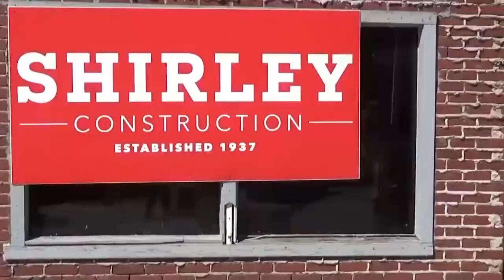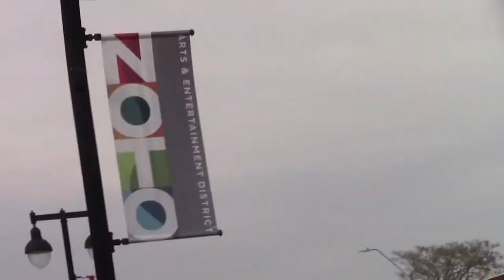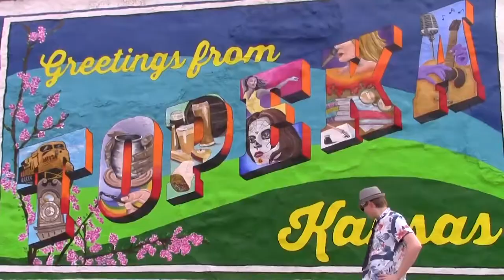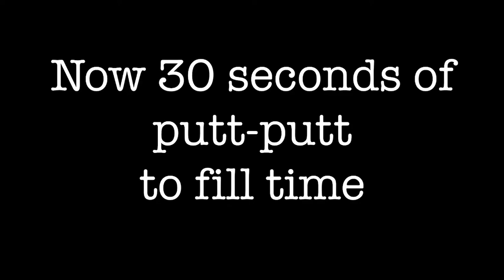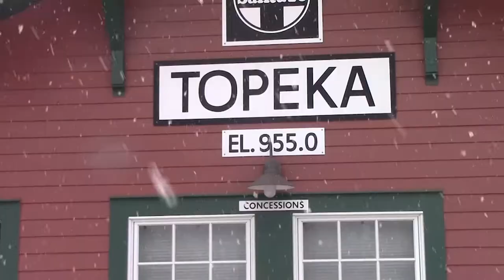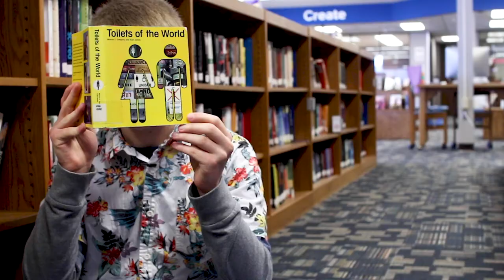Top City Travelers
An anthology of sketches created by Alias Moser and Chase Johnson

:::::Cast:::::
Actors: Alias Moser, Chase Johnson, Josh Duncan
Edited by Chase Johnson